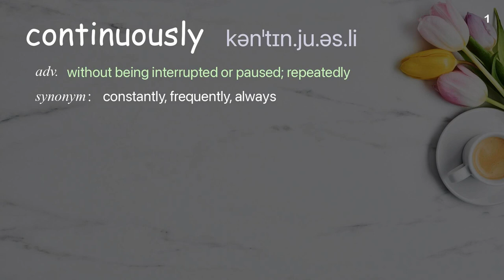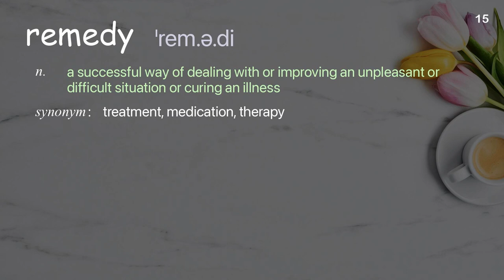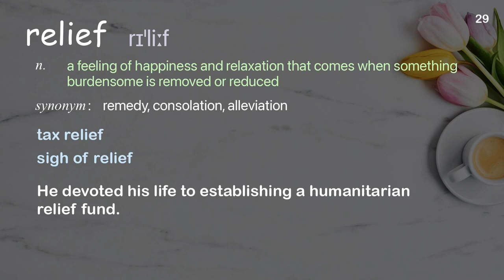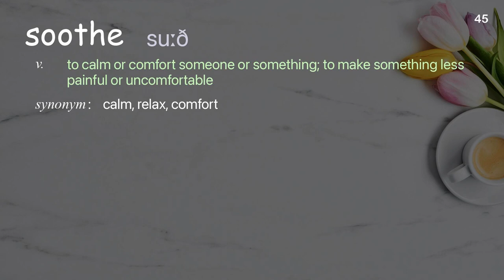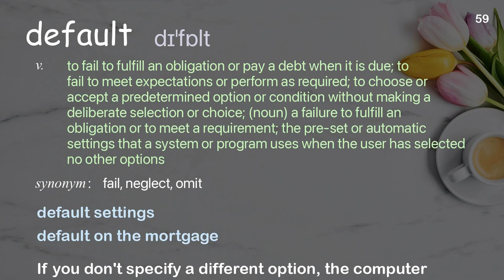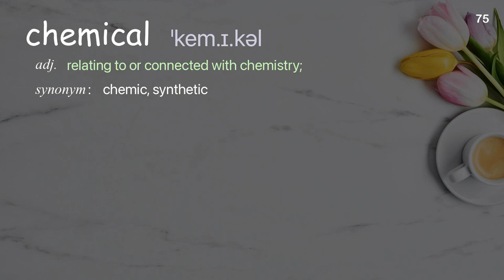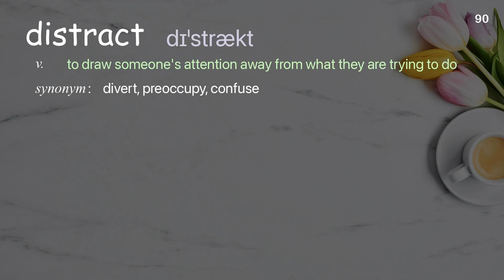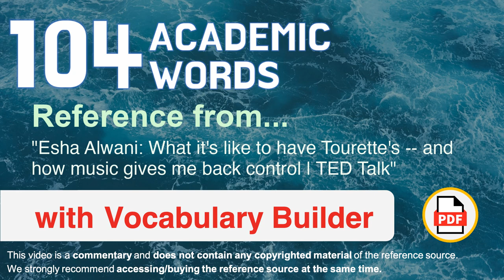104 Academic Words Ref from "What it's like to have Tourette's [...] gives me back control, TED"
■PLEASE NOTE

■Reference Source
Esha Alwani: What it's like to have Tourette's -- and how music gives me back control | TED Talk